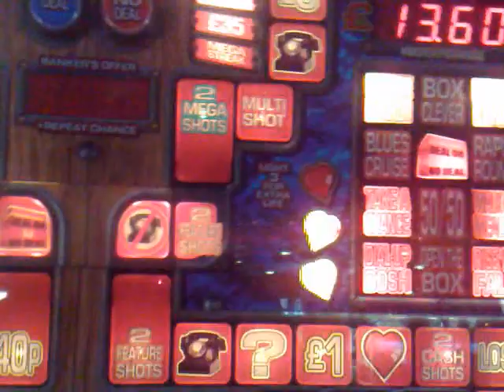bell fruit Dond dream factory fruit machine good cash pot offer £35jp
was annoyed with this machine lol